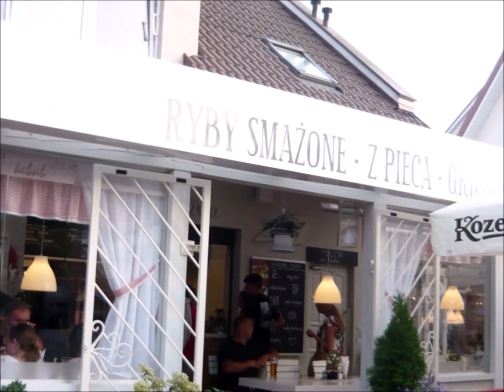POBIEROWO - WCZASY NAD BAŁTYKIEM 2019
Z KOCHANĄ ŻONĄ, DZIEĆMI ORAZ WNUKAMI NAD PIĘKNYM POLSKIM BAŁTYKIEM.